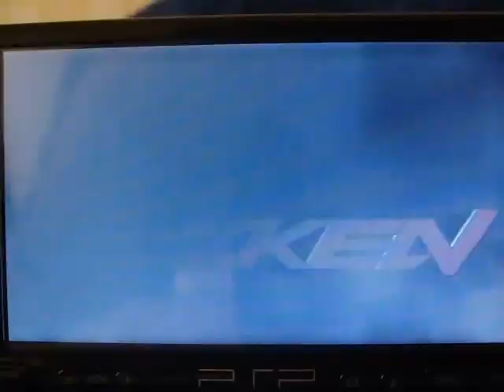Tekken 6 intro